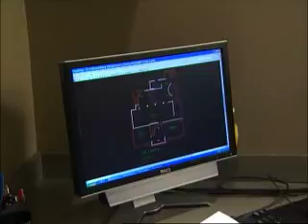WIS054_MitchellConstructionGroup.mp4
Mitchell Construction Group is a remodeling and design build construction firm located in Medfield Ma.